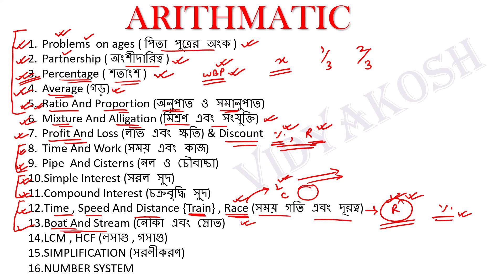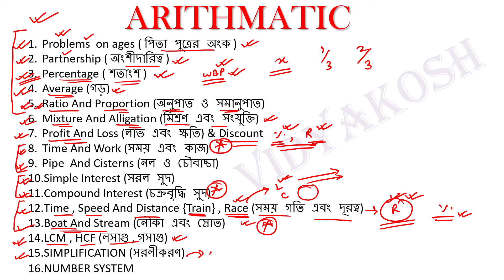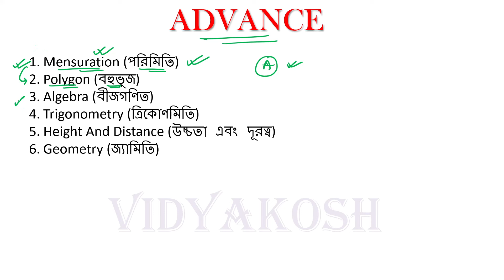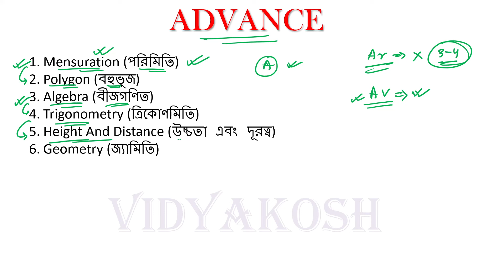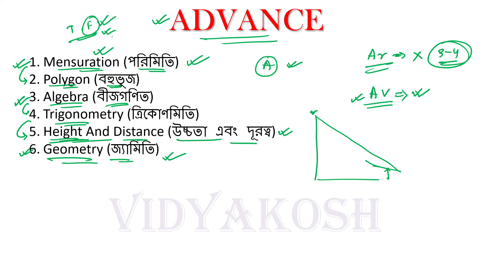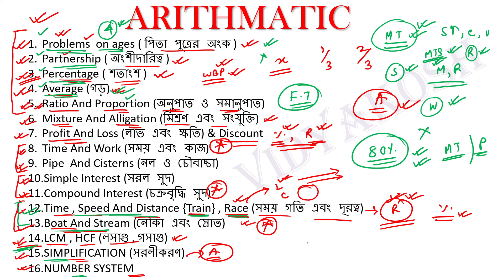WBP math syllabus 2024 | WBP KP SI constable Math preparation | KP wbp math Strategy | Vidyakosh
wbp new update | constable | wbp english | Riman Sir | wbp constable preliminary math syllabus | wbp math shortcut tricks | wbp si new vacancy 2024 | wbp math previous year question paper |

wbp

wbp constable

vidyakosh

wbp new syllabus 2024

wbp constable syllabus 2024

wbp kp new vacancy

wbp new vacancy 2024 new update today

wbp new vacancy 2024 syllabus

Advantages : -
1. Learn Mathematics Easily
2. Basic Concept
3. Solve With Shortcut Concept
4. Best Approach
5. The simplest solution of mathematics
6. Clear concept of the chapter

Keep supporting me so I can provide you with free classes